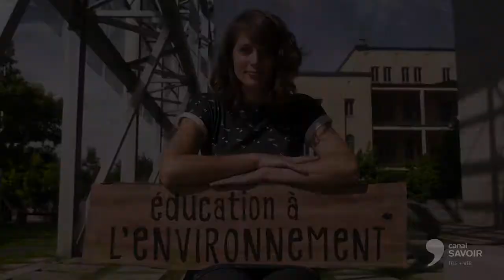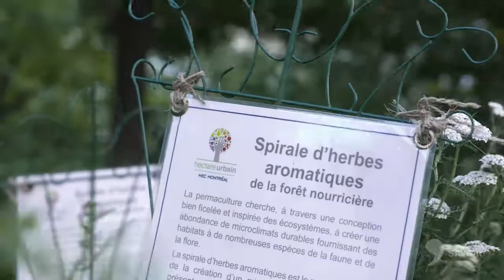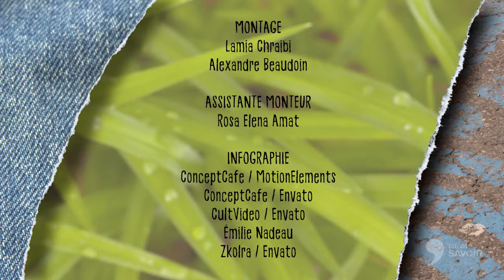uniVERT urbain - HECtare urbain et sa forêt nourricière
Le projet d'agriculutre urbaine de HEC Montréal fait appel à 100 bénévoles et étudiants. Karine Navilys, de la Direction du développement durable, explique leur choix de créer une forêt nourricière selon l'approche de la permaculture.

Journaliste-animatrice : Gabrielle Lamontangne-Hallé
Réalisation : Lamia Chraibi
Direction de la photographie : Pierre-Luc Schetagne